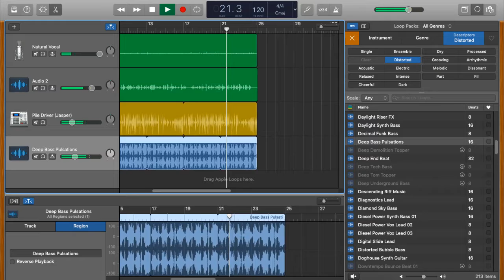We Are BEOWULF!!!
Some female sorceresses have kidnapped a child Bret Pegarde, and have him chained on an altar with a strange circle design around him, and they’re saying incantations they turn him into a Cain Bairn, and the child is possessed by Abezethibou who was a fallen angel that became the devil Greed in hell and was cast out of Hell for trying to rule the other Devils. Abezethibou used to be a galaxy like Odin before being eaten by Jehovah. After the ritual is over the child says “We are BEOWULF”